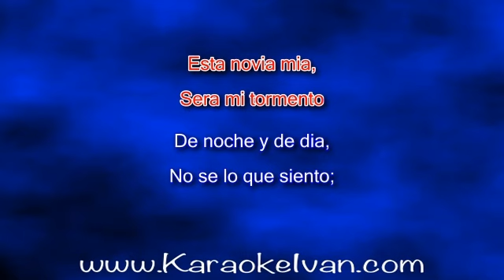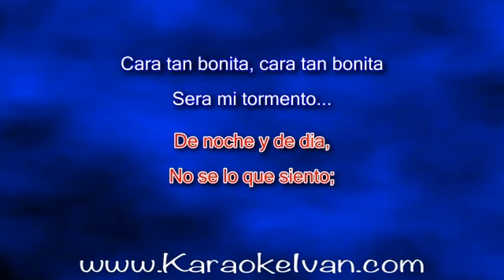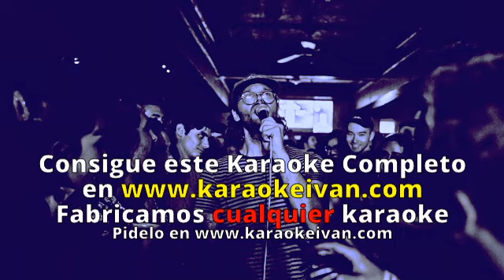Almas Gemelas - Novia Mía KARAOKE